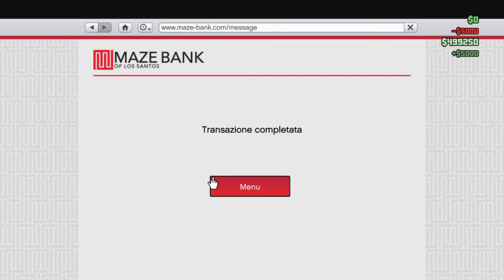PRIMA LO SALVO E POI MI MENA??!! - GTA Online